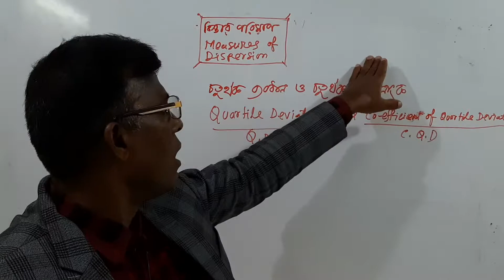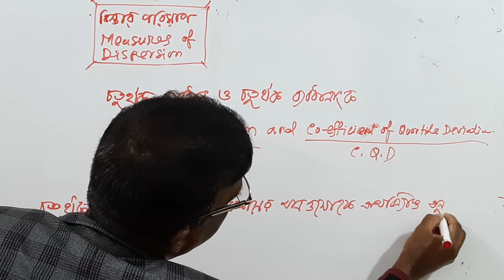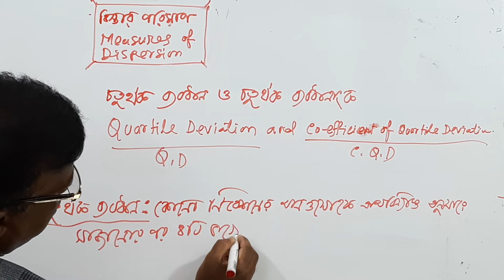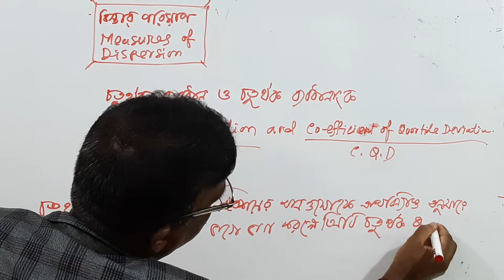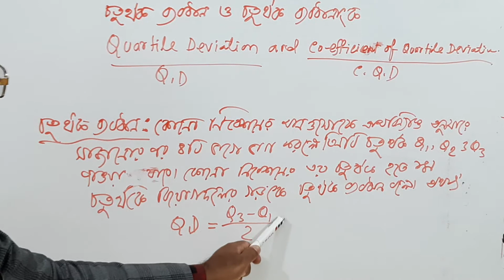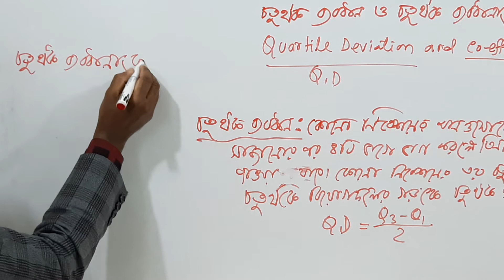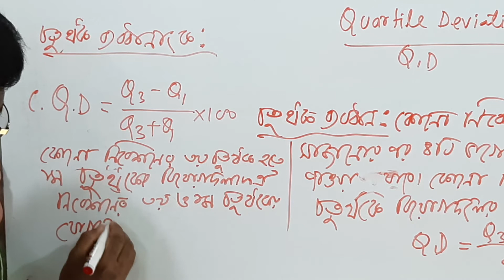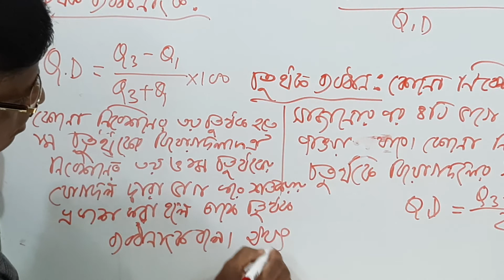বিস্তার পরিমাপঃ Lecture 03, চতুর্থক ব্যবধান ও চতুর্থক ব্যবধানাংক-সংজ্ঞা ও সূত্র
বিস্তার পরিমাপঃ Lecture 03,চতুর্থক (Quartile Deviation) ব্যবধান  ও চতুর্থক ব্যবধানাংক-সংজ্ঞা ও সূত্র.
এই লেকচারটি জাতীয় বিশ্ববিদ্যালয় ও ঢা.বি. অধিভুক্ত ৭ কলেজ এবং বাংলাদেশের বিভিন্ন বিশ্ববিদ্যালয়ের সিলেবাস অনুযায়ী:- (যে কোনো প্রয়োজনে এম হাসান আলী ০১৮১৭-৫০৫৬১১)

পরিসংখ্যান (Statistics) এর সিলেবাস: বিস্তার পরিমাপ (Measures of Dipersion)অধ্যায়ে
১. সমাজকর্ম(Social Work): অনার্স ৪র্থ বর্ষ এবং মাস্টার্স ১ম পর্বের কোর্স-সামাজিক গবেষণা ও পরিসংখ্যান (Social Research and Statistics)এর পরিসংখ্যান অংশ;
২. রাস্ট্রবিজ্ঞান (Political Science): অনার্স ৩য় বর্ষ এবং মাস্টার্স ১ম পর্বের কোর্স- গবেষণা পদ্ধতি ও পরিসংখ্যান    (Research Methodology and Statistics) এর পরিসংখ্যান অংশ;
৩. সমাজবিজ্ঞান(Sociology): অনার্স ২য় বর্ষ এবং মাস্টার্স ১ম পর্বের কোর্স- সামাজি পরিসংখ্যান (Social Statistics)এর পরিসংখ্যান অংশ;
৪. অর্থনীতি(Economics): অনার্স ১ম বর্ষ;
৫. গার্হস্থ্য অর্থনীতি(Home Economics): অনার্স ৩য় বর্ষ ও ৪র্থ বর্ষ;
৬. মনোবিজ্ঞান (Psychology): অনার্স কোর্স এর পরিসংখ্যান;
৭. ভূগোল (Geograpy): অনার্স কোর্স এর পরিসংখ্যান;
৮. এইচএসসি(HSC)কোর্স এর পরিসংখ্যান;

বিস্তার পরিমাপ (Measures of Dipersion)অধ্যায়ে যে সব লেকচার রয়েছে
Lecture05 , চতুর্থক ব্যবধান  ও চতুর্থক ব্যবধানাংক  নির্ণয়, গণসংখ্যা থাকলে
এই লেকচারটির Video Link-
Lecture 06: চতুর্থক ব্যবধান (Quartile Deviation) ও চতুর্থক ব্যবধানাংক  (CQD) নির্ণয়, বহির্ভুক্ত শ্রেণি ব্যবধান এর ক্ষেত্রে
Lecture 11: গড় ব্যবধান (Mean Deviation) ও গড় ব্যবধানাংক (Co-efficient of Mean Deviation) নির্ণয়, শ্রেণি ও গণসংখ্যা থাকবে।
Lecture 13: পরিমিত ব্যবধান (Standard Deviation), ভেদাংক (Variance) ও  বিভেদাংক (Co-efficient of variation) নির্ণয়, গণসংখ্যা না থাকলে।
Lecture 14: পরিমিত ব্যবধান (Standard Deviation), ভেদাংক (Variance) ও  বিভেদাংক (Co-efficient of variation) এই লেকচারটির Video Link- নির্ণয়, গণসংখ্যা না থাকলে
Lecture 15: পরিমিত ব্যবধান (Standard Deviation), ভেদাংক (Variance) ও  বিভেদাংক (Co-efficient of variation) নির্ণয়,  গণসংখ্যা  থাকলে।
Lecture 16: পরিমিত ব্যবধান (Standard Deviation), ভেদাংক (Variance) ও  বিভেদাংক (Co-efficient of variation) নির্ণয়,  শ্রেণি ও গণসংখ্যা থাকবে
Lecture 17: পরিমিত ব্যবধান (Standard Deviation), ভেদাংক (Variance) ও  বিভেদাংক (Co-efficient of variation) নির্ণয়,  সকল সূত্র SR
Lecture 18: ভেদাংক (Varianc) বিভেদাংক (Co-efficient of variation) নির্ণয়। সমাজকর্ম (Social Work) অনার্স ৪র্থ বর্ষ জাতীয় বিশ্ববিদ্যালয়-২০০২ এর গাণিতিক সমস্যার সমাধান।
Lecture 19: পরিমিত ব্যবধান (Standard Deviation) ও বিভেদাংক (Co-efficient of variation) নির্ণয়। সমাজকর্ম (Social Work) অনার্স ৪র্থ বর্ষ জাতীয় বিশ্ববিদ্যালয়-২০১৭ এর গাণিতিক সমস্যার সমাধান।
Lecture 20: পরিমিত ব্যবধান (Standard Deviation)এবং বিভেদাংক (Co-efficient of variation) নির্ণয়, সমাজবিজ্ঞান(Sociology) অনার্স ২য় বর্ষ জাতীয় বিশ্ববিদ্যালয়-২০১৮ এর গাণিতিক সমস্যার সমাধান।
Lecture 21:  গড় ব্যবধান (Mean Deviation) ও ভেদাংক (Variance) নির্ণয়| সমাজবিজ্ঞান(Sociology) অনার্স ২য় বর্ষ জাতীয় বিশ্ববিদ্যালয়-২০১৫ এর গাণিতিক সমস্যার সমাধান।